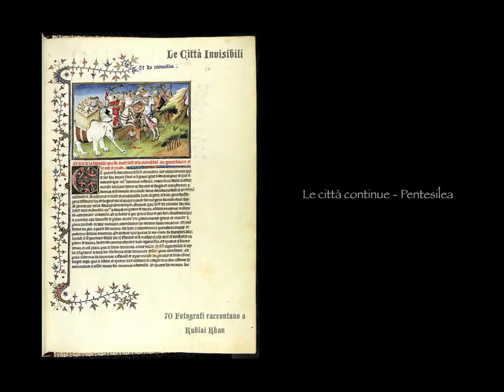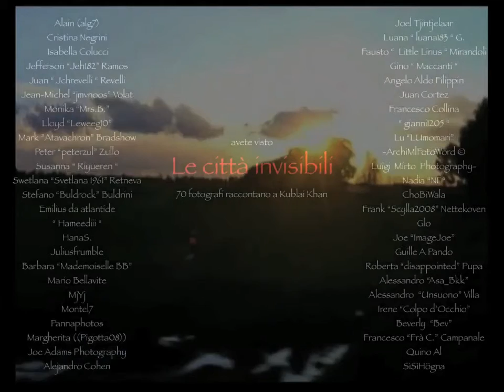Le città invisibili - capitolo 11 - the end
Video stream della terza serata della mostra fotografica all'interno della rassegna musicale "Autunno in musica" edizione 2010.
Da un'idea di mauro "maori" bastelli
Direzione artistica Massimo Benassi
Grafica Irene Nanni

Grazie a tutti gli Artisti che hanno prestato le loro opere per questa avventura
Thanks to all the Artists that lent their artworks for this adventure.